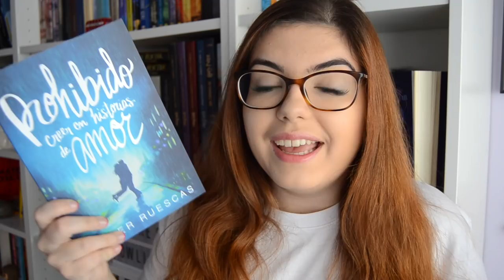5 LECTURAS para comprar y regalar el DÍA DEL LIBRO | Andreo Rowling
-PARA ESPAÑA

-Lista de deseos (Wishlist) Amazon

Si has llegado hasta aquí… ¡hola! Tengo 23 años y soy de España. Me gusta hacer vídeos random. Me encanta leer y escribir y en este canal os hablo de recomendaciones de libros juveniles, principalmente, aunque también hago booktag, unboxing (enormes, jajaja), wrap up (resumen de lecturas mensuales), etc. Aquí encontrarás libros recomendados tanto románticos como de fantasía, misterio, etc. ¡También hay un montón de vídeos sobre Harry Potter! Además de YouTuber soy estudiante del Doble Grado en Derecho-Administración de Empresas, hablo 4 idiomas y escribo libros. Otoño en Londres es mi primera novela y la segunda parte es Invierno en Las Vegas.